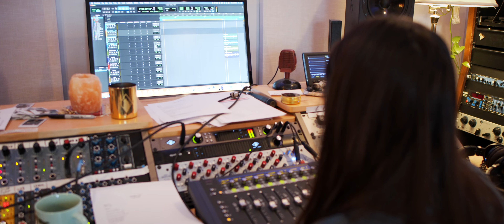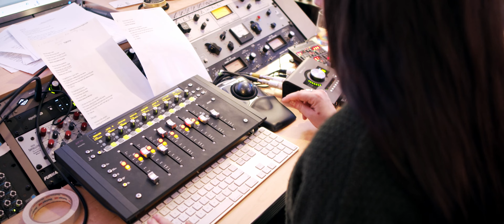BLOOM - Behind the Album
Behind the scenes with Angela Soffe and her new award-winning record, "Bloom".

Video by Emphasis Films
Record production by Gena Johnson

Listen to some of my work!